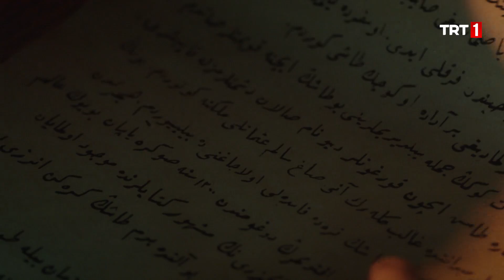Tozkoparan 35. bölüm Piri Reis'in Kızıltaşı.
Mavi Ay gecesinde Tozkoparan İskender'in yayını ele geçirmeyi başaran Tozkoparanlar, bu kez yayın üzerine Piri Reis'in çizdiği haritayı çözmeye çalışmaktadırlar. Peki Piri Reis'in çizdiği haritada saklanan hazine nedir? Bu hazinenin ünlü bilimadamı El Cezerî'nin icadıyla bir araya gelmesi neden önemlidir? Bu sorular cevabını ararken Kuzgunlar, Tozkoparan'ın yayının yanmadığını öğrenmişlerdir ve Piri Reis'in sakladığı sırra, Tozkoparanlardan önce ulaşabilmek için, Temrenli'de tekrardan gizemli işler çevirmeye başlamışlardır. Bu gelişmeler Temrenli'de olağanüstü durumlara yol açmakta ve kasaba halkının dikkatini çekmektedir. Mavi Ay ve Karayel de elbette bu gelişmelerden uzak kalmayacaklardır.

Mete'nin liderliğinde Mavi Ay ekibi kasabadaki gizemli olayın peşinden koşarken, diğer yandan okullararası okçuluk turnuvasına hazırlanmak zorundadırlar. Karayel ekibi de Sinan'ın liderliğinde rekabeti elden bırakmamıştır ve gizemli olayı çözmebilmek için gelişmeleri yakından takip etmektedirler. Sinan, uzun yıllar sonra kavuştuğu annesi Gamze'yle yeni bir hayat kurmaya çalışırken, bu kez babasının ortadan kaybolmasıyla yaşadığı zorluklara göğüs germektedir.

Diğer yandan arkeolog Kaya, kızı Özge ile birlikte Temrenli kasabasına yeni taşınmışlardır. Özge, Dede Korkut okuluna hızlı ve iddialı bir başlangıç yaparken, ayağının tozuyla özellikle Karayel ekibinini sinirlendirmekten geri kalmamıştır. Dede Korkut okulunun tanışacağı yeni yüzlerden bir diğeri ise, okulun yeni fen bilgisi öğretmeni Profesör Fikri Parlak'tır. Profesör Fikri'ye sağ kolu olarak bir de robot eşlik etmektedir: ÇL-B ya da namı diğer Çelebi!

Tozkoparan yeni sezonuyla her pazar 17.30'da TRT1'de!